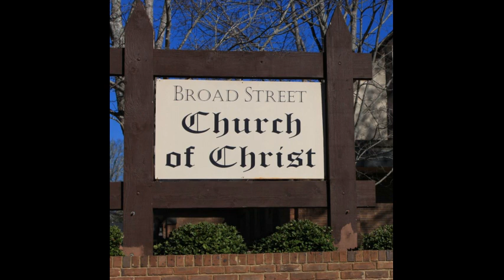"Heritage, Hope, Unity, and Freedom" - "The Assembly"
Gary Kirkendall brings this lesson to us on the original motivation behind the movement that became known as the churches of Christ and how that is applicable in today's world and for all time.

This lesson was originally delivered in August 2014 at the Broad Street Church of Christ The lesson was originally part of a series of lessons on the Restoration Movement.